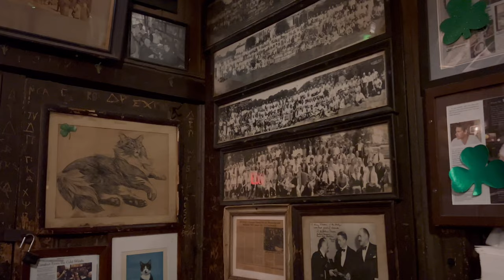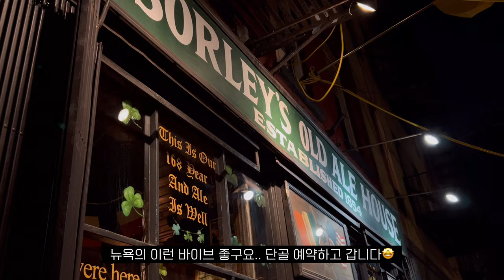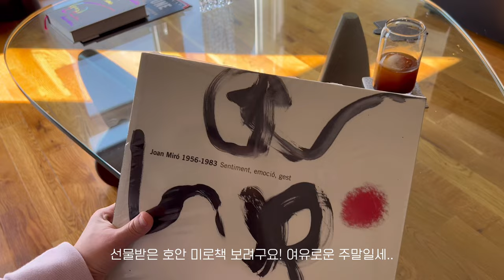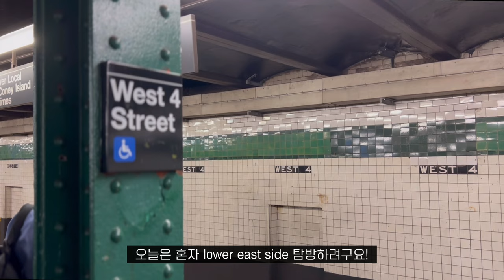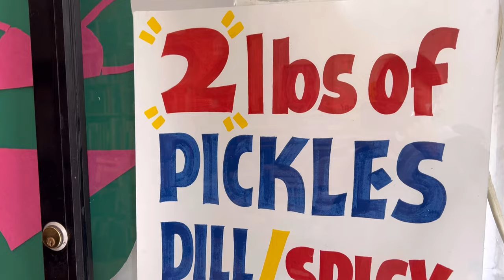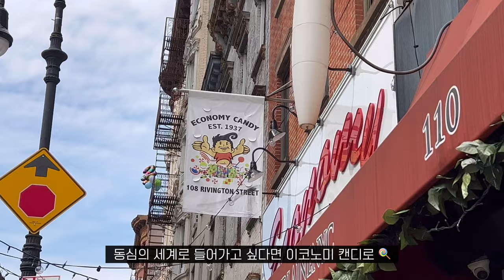뉴욕 일상 브이로그 — 나홀로 색다른 뉴욕 동네 즐기기 • 로워이스트사이드 힙숍들 구경 • 최애 오마카세, 백년넘은 Pub • 마르지엘라 신발 • 뉴욕 여행 (NEW YORK)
이번 영상에서는 마르지엘라 신발 언박싱, 오래된 pub & 단골 우동 맛집에서 느끼는 여유로운 평일 저녁, 좋아하는 아티스트 호안 미로 책 소개 영상, Lower East Side (LES)에서 소호까지 걸어다니며 혼자 여유롭지만 빡세게 힙한 숍들 찾아다니고, 저의 최애 스시 레스토랑에서 오마카세로 마무리하는 영상으로 찾아왔어요!

0:00 마르지엘라 스니커즈 언박싱
0:41 McSorley's
2:32 단골 우동 맛집
3:54 여유로운 토요일 아침 호안 미로 책
5:17 LES에서 소호까지 쇼핑
10:54 최애 오마카세